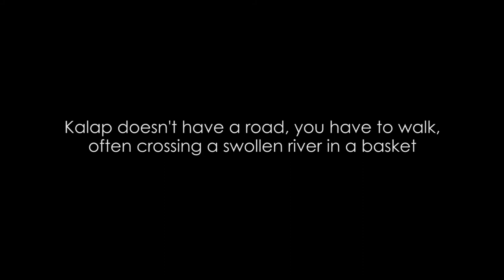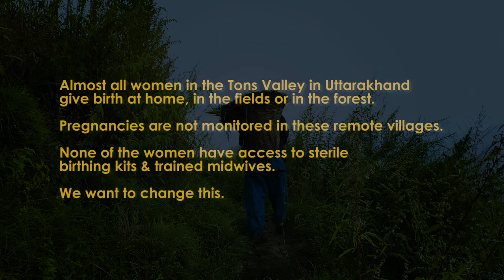Real Healthcare Stories from the Himalayas - I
Hear this story of a woman, Breshwati Rana, from the upper Tons Valley, who gave birth to her child while walking down a mountain trail. This is real life in the remote upper Tons Valley.

Breshwati Rana was in the final weeks of her pregnancy and was expecting her baby any day. Most women in this region give birth at home in their villages. But this time, weak, recovering from tuberculosis and severely anaemic, she made a last-minute decision to rush to a hospital because she feared there might be delivery complications. Her labour pains had begun when she began the 5-hour walk down from her village down to the road and faced a 200km drive to the nearest quality hospital in Dehradun.
But she left it too late. Just an hour from the village, trying to cross a swollen stream she gave up. While her husband ran back to the village get help to carry her, she gave birth to a baby boy. Her mother who was along with her had to assist her with no training even as a traditional midwife. It was a woman helping another woman. They had nothing to cut the baby's placenta. They finally cut the placenta with a rusted blade found in the bushes. She then again walked back uphill to the village carrying the baby, minutes after giving birth.
This is a story that ended on a happy note. All three of Breshwati's children were born without any monitoring or assistance in the village. She decided to seek medical help only in her third pregnancy because she was too weak. It costs a lot of money and time to goto the nearest quality hospital, 200 kms away in Dehradun.

But many women in the Tons Valley are not so lucky.

We are trying to bring a hospital and doctors closer to these people. There are 20,000+ people living in this remote region without access to basic health services.

Almost all women in the Tons Valley in Uttarakhand give birth at home, in the fields or in the forest.

Pregnancies are not monitored in these remote villages. None of the women have access to sterile birthing kits & trained midwives.
We want to change this.

Help us start the 'Kalap Trust Community Hospital'

We have raised Rs 5,45,000 so far to setup our hospital. We need a total of Rs 23 lakhs.

This festival month, we are trying to reach 1,000 people who can donate at least Rs 1,000 each to help us inch closer to our goal!

You can donate from there, payment gateway and bank details are listed there.

All donations to us are tax-exempt u/s 80G of the Income Tax Act 1961

If you cannot donate right now, help us spread the word, that is more important? Do you want to email this? Do you want to WhatsApp it?

Get in touch with us in the comments!

Our gratitude to Mayur Channagere & Team at PhotoMojo who made the trek up with us to the village to document these stories and publish them! Without their support, this would have not been possible.